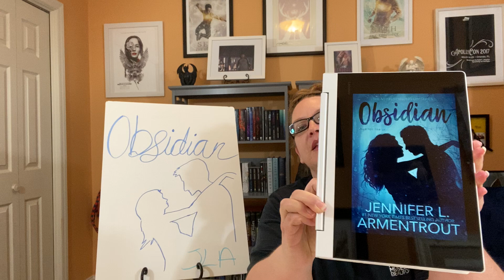Obsidian (Lux series, book 1)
Obsidian by Jennifer L Armentrout book review & recap. CONTAINS SPOILERS

Review by K Books